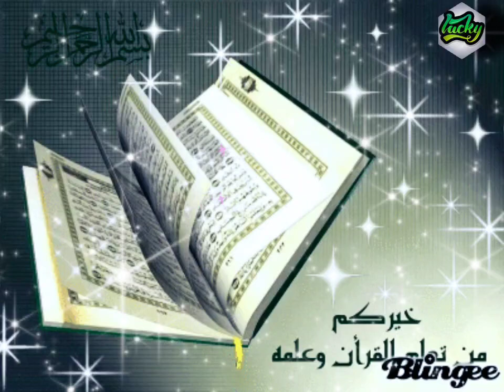shortvideo subscribe like share youtubevideo youtube youtuber viral videofeed ytvideo